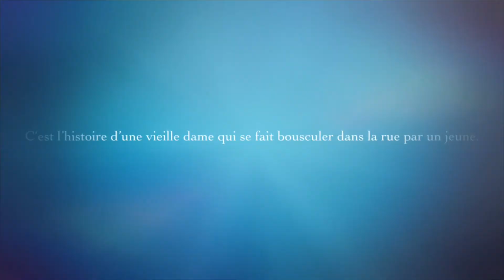Booktrailer Le Gang des Vieux Schnocks | Les Incos du collège des Lacs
Les Incos du collège des Lacs participent à l'animation Apprentis Booktubers Incos. Découvrez le booktrailer de Laura, Léonie et Adèle sur le livre Le Gang des Vieux Schnocks, sélectionné cette année sur le niveau 5e/4e.

Le Gang des Vieux Schnocks est un roman écrit par Florence Thinard et publié aux éditions Gallimard Jeunesse.

Chers apprentis booktubers Incos, pour nous envoyer vos booktubes c'est